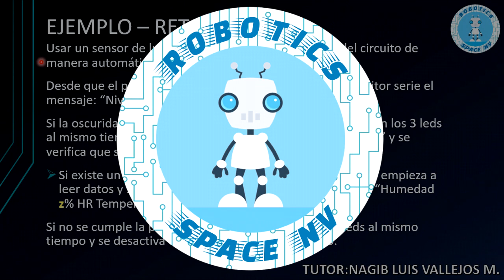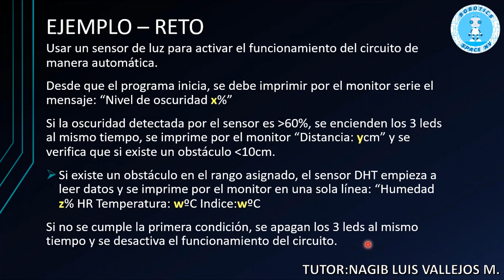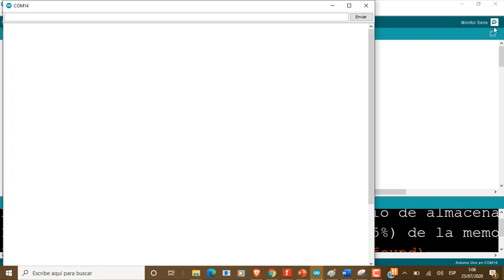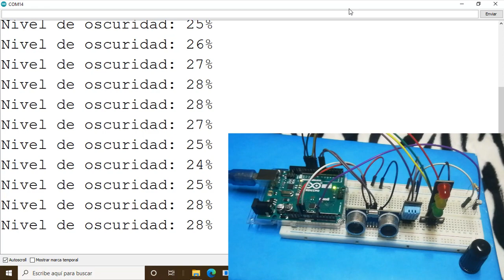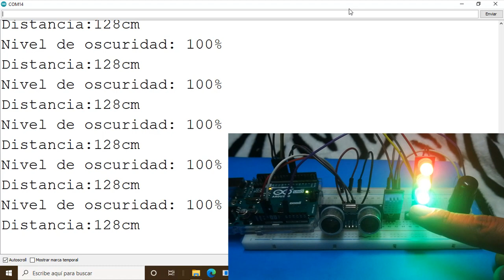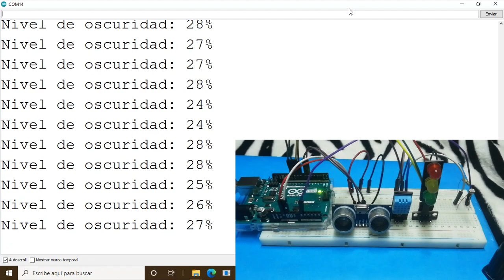C12 - Reto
Variables de uso:
int ldr=A0, lectura, oscuridad,
ledR=8, ledA=9, ledV=10,
trig=7, echo=6;
long duracion, distancia;
float t,h,i;
DHT sensor(11,DHT11); //DHT22